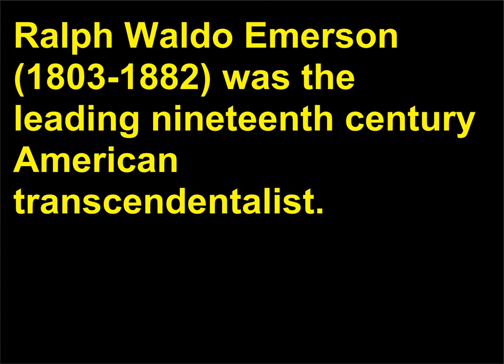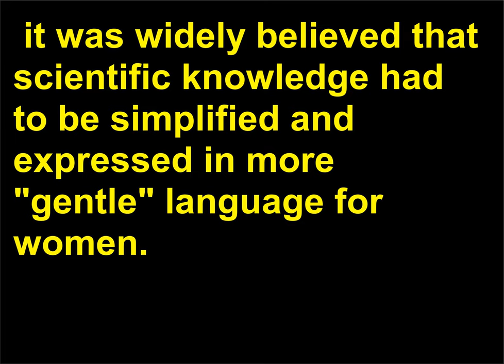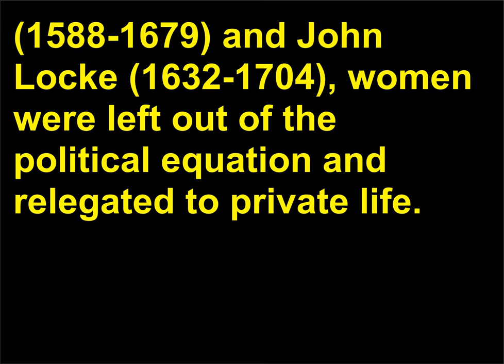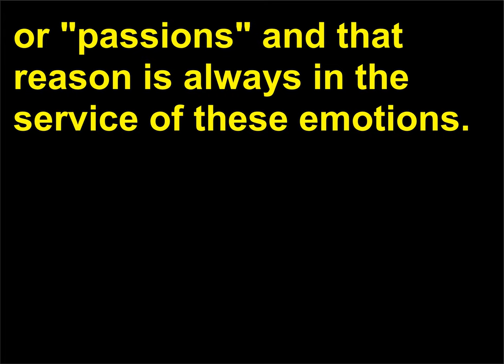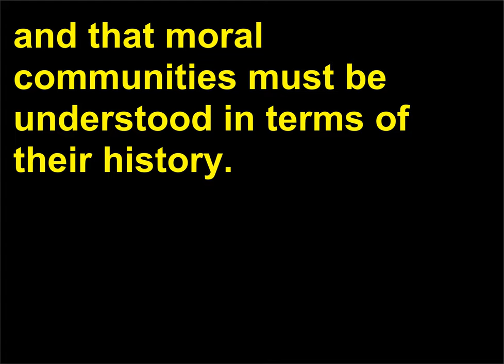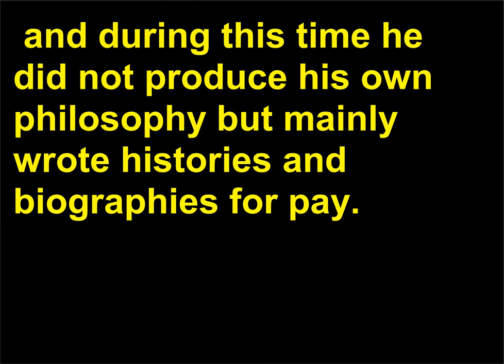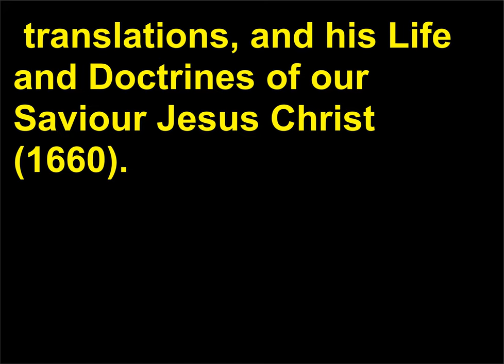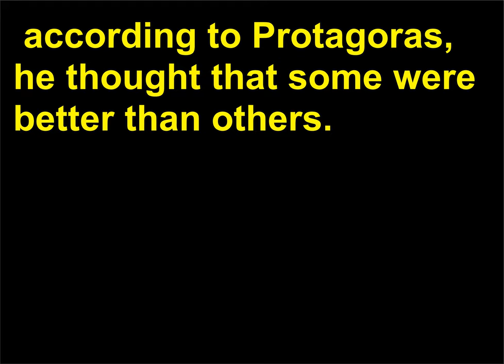Intrebari Filozofie 129